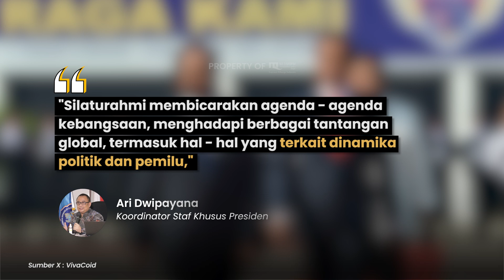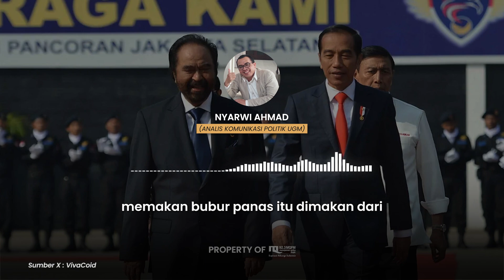MANUVER SURYA PALOH BERTEMU JOKOWI, AMANKAN KOALISI?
Sahabat MQ, Presiden Jokowi bertemu dengan Ketua Umum NasDem Surya Paloh di Istana Kepresidenan Jakarta pada Minggu (18/2). Pertemuan keduanya berlangsung tertutup, dan berlangsung kurang-lebih satu jam. Koordinator Staf Khusus Presiden Ari Dwipayana menjelaskan awalnya Surya Paloh yang meminta untuk bertemu Jokowi.

Lantas apa yang mereka bahas?